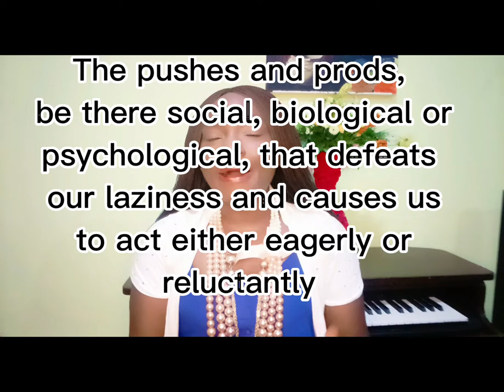Definition of Motivation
This video deals with the definition of motivation from multiple perspectives. Highlighting some cogent concepts related to motivation.